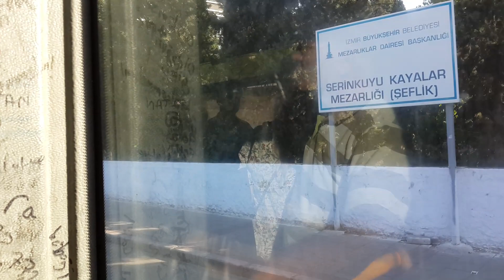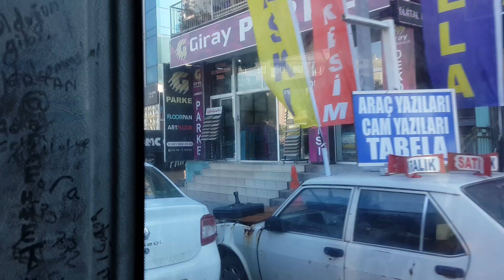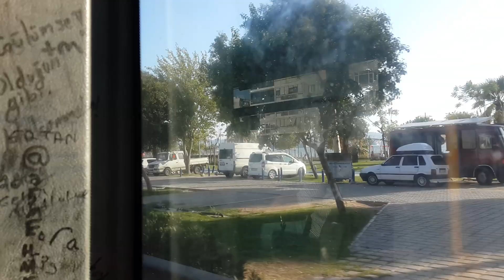ESHOT | Mercedes-Benz Conecto G | 912 | 2-2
Hat: 912 Egekent Aktarma Merkezi - Alsancak Gar
Filo numarası: 09-092
Plaka: 35 P 5875
Hizmete giriş: 2009

Motor: Mercedes-Benz OM457LA - 354BG [Euro 4]
Şanzıman: ZF Ecomat 6HP592

Tarih ve zaman: 17 Eylül 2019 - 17:10
Yükleme sırası: 162

İyi seyirler.